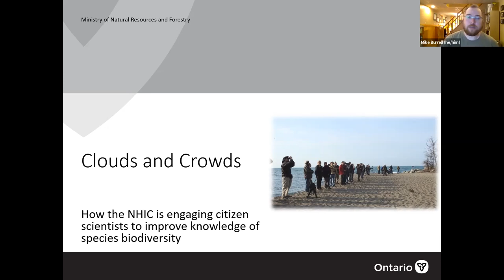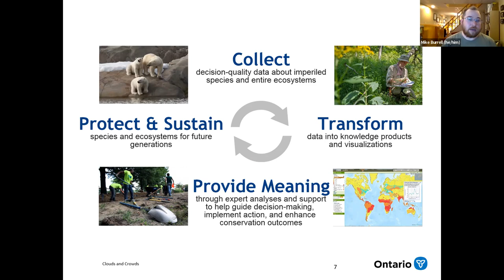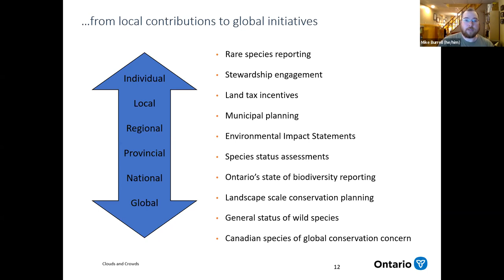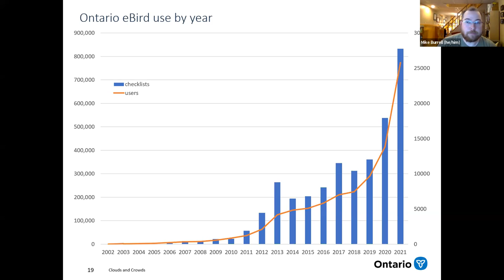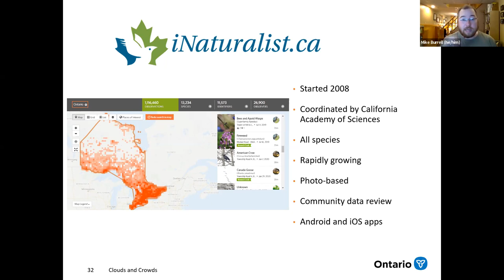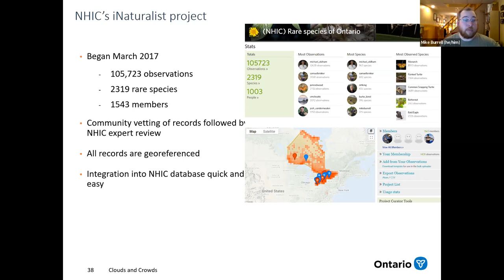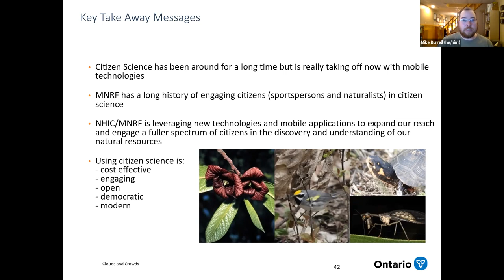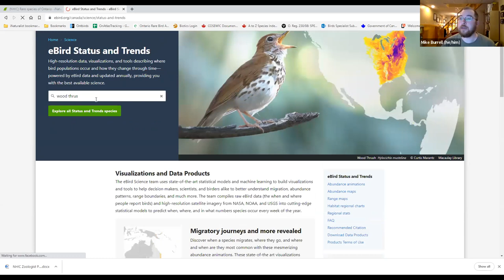Clouds and Crowds:How the NHIC Is Engaging Community Scientists to Improve Knowledge of Biodiversity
PECFN February Speaker Mike Burrell: Clouds and Crowds: How the NHIC Is Engaging Community Scientists to Improve Knowledge of Species Biodiversity

Mike Burrell will talk about the role the Natural Heritage Information Centre plays in monitoring and conserving species biodiversity and how iNaturalist and the naturalist community play a vital role.
Mike grew up in a nature-loving family outside of Waterloo, Ontario and inherited his love of birds from his Dad. He has participated in almost every bird citizen science project he can and currently acts as the Ontario coordinator for eBird Canada. In addition, he acts as the secretary and archivist for the Ontario Bird Records Committee, the Ontario regional editor for the Christmas Bird Count program, several committees for the Ontario Breeding Bird Atlas-3 and is a member of the Bird Specialist Subcommittee of the Committee on the Status of Endangered Wildlife in Canada. Mike, with his brother, Ken, also co-authored the book, Best Places to Bird in Ontario. He lives in Peterborough and works as a zoologist with the Ontario Natural Heritage Information Centre.

To learn more about the Prince Edward County Field Naturalists